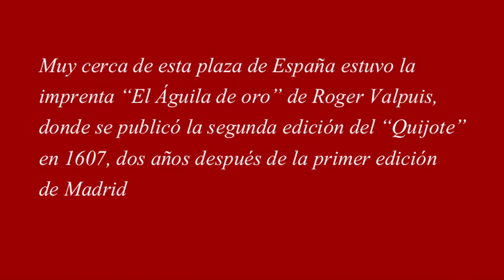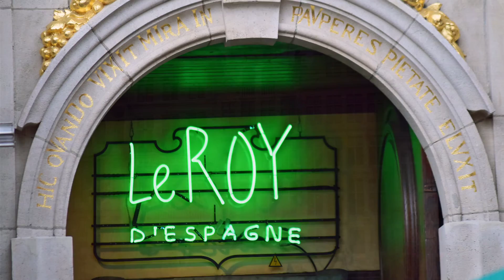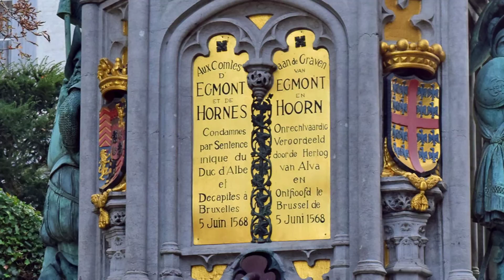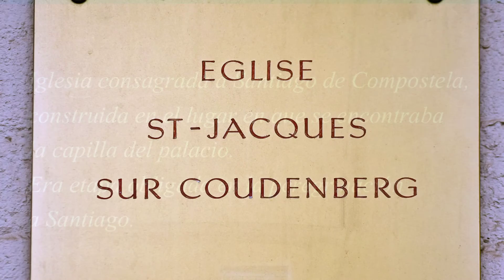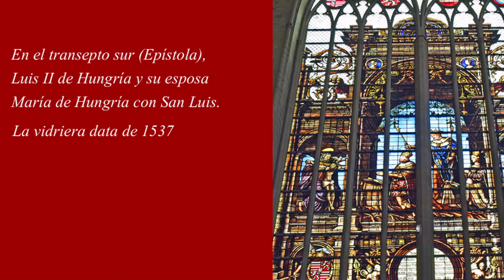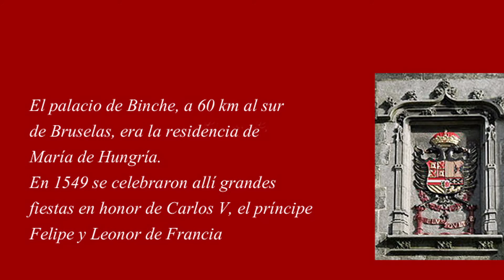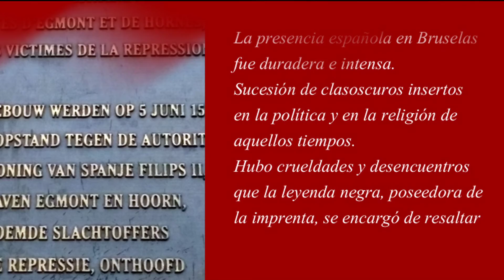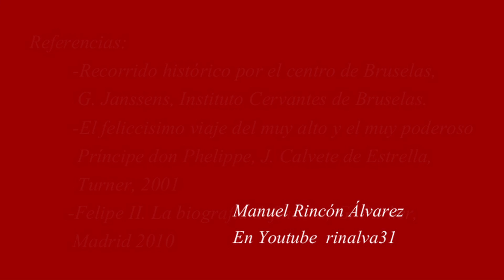Vestiges de l'Espagne à Bruxelles HD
Quelques éléments de preuve de la présence de l'Espagne à Bruxelles depuis 150 ans